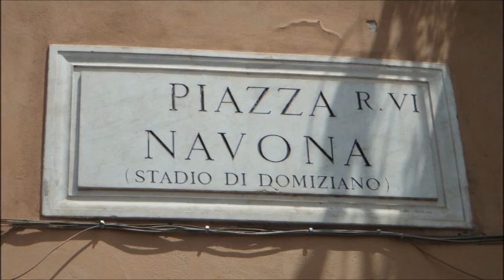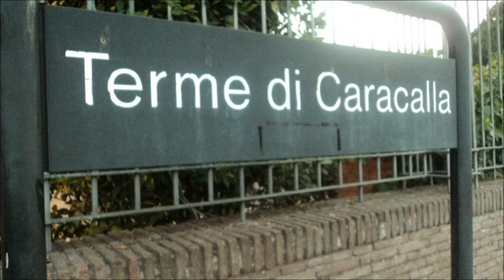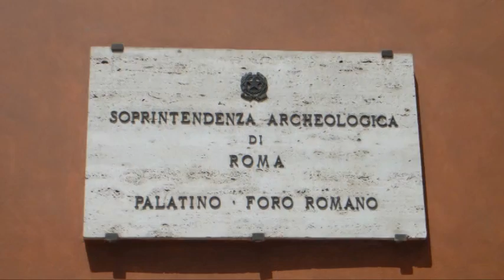Roma 1 - 2012